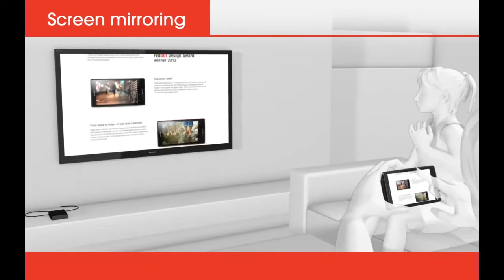Screen mirroring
View it all in the Sony Xperia™ insider app.